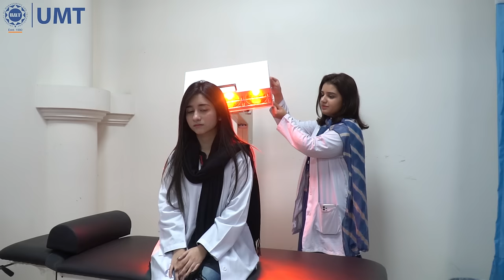School of Health Sciences: Empowering Future Healthcare Professionals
Let's explore the School of Health Sciences (SHS), its programs and its mission to empower future healthcare professionals. This video showcases the state-of-the-art facilities, expert faculty and innovative curriculum offered by the School of Health Sciences.